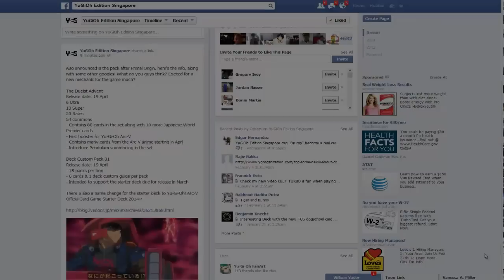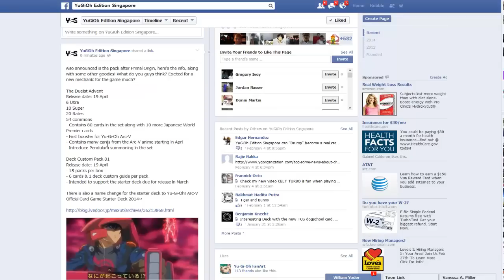The Duelist Advent (The Next Yugioh Set After Primal Origin)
Pojo.biz Message Board: Robbie

Skype: robbie-kohl